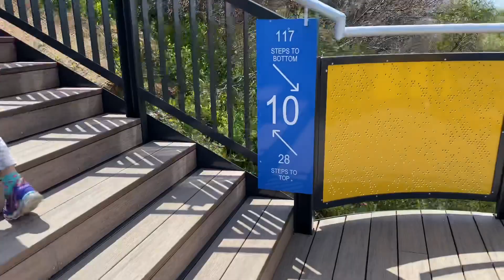Jacob’s Ladder of the North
The staircase at the northern dune of Whitfords Nodes Park have 145 steps plus landings and about 2.2m-wide.